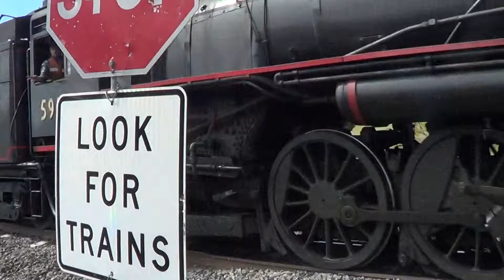5917 TAMWORTH TOUR 2015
5917+Carriages+4708 Heading south near Wingen.
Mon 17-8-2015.